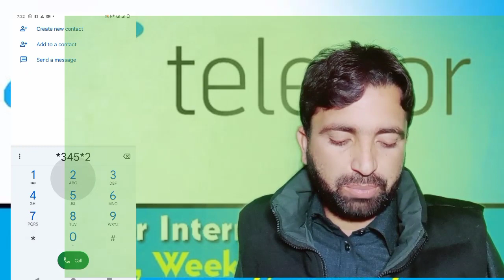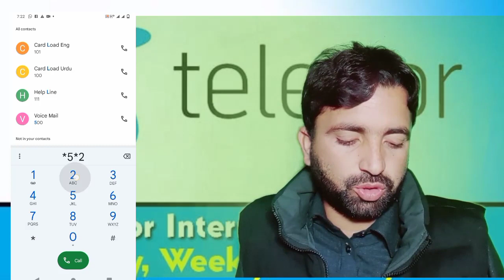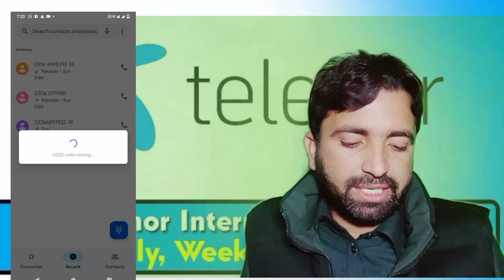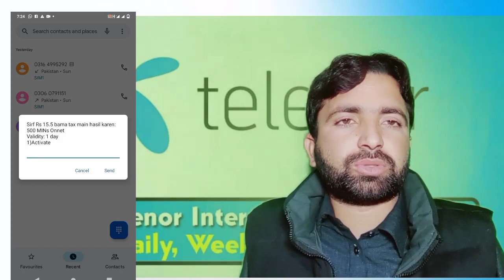Telenor Daliy call package 2023 ||Telenor 2 hours call package code || Telenor full day call package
Telenor Daliy call package 2023 ||Telenor 2 hours call package code